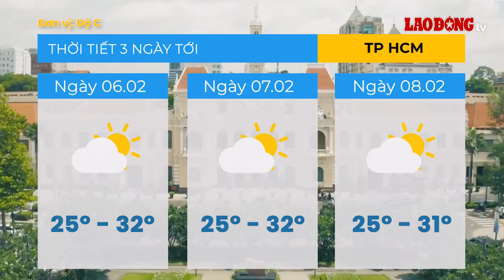Dự báo thời tiết 3 ngày tới từ 6.2 đến 8.2 ở cả ba miền | Báo Lao Động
Theo biểu đồ nhiệt của Trung tâm Dự báo Khí tượng Thuỷ văn Quốc gia, dự báo thời tiết 3 ngày tới (từ ngày 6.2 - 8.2) Bắc Bộ sẽ có bước chuyển thời tiết trong giai đoạn này.

* Đường dây nóng: 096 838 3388